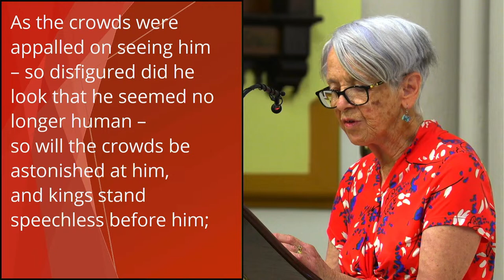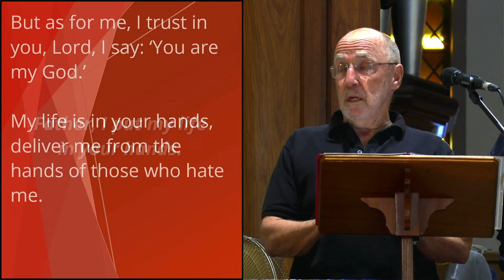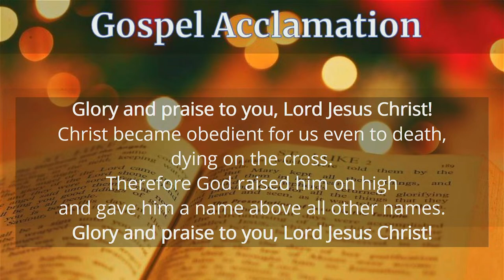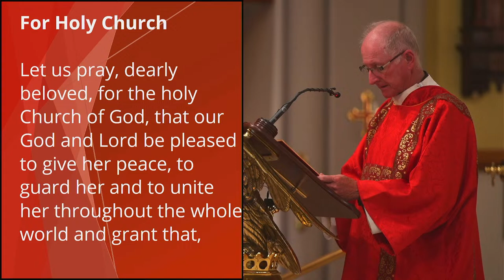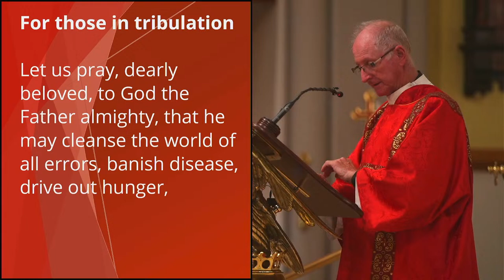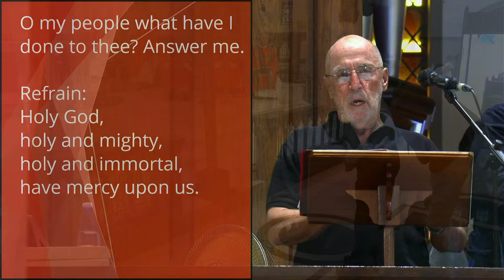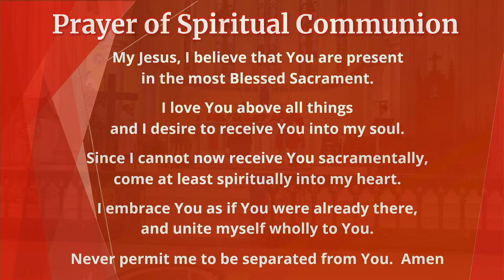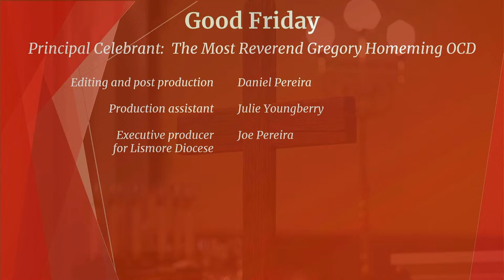GOOD FRIDAY | Live | St Carthages Cathedral l Lismore